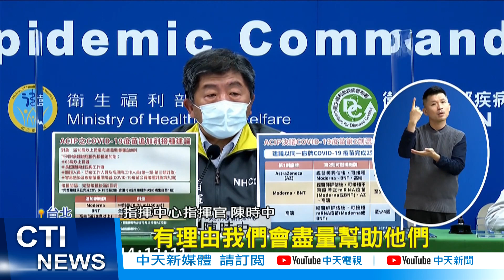【每日必看】14天擋不住新冠?! 6旬婦14天解隔當天又確診@中天新聞CtiNews 20211220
桃園防疫旅館日前爆發群聚案,，其中21人發起連署,，要求賠償每人17萬元，但隔離期滿，再度確診的個案又爆出1例，一名婦人在14天隔離期滿當天凌晨，從防疫旅館出關，搬行李時意外扭到腳，想到急診室看醫生，就診前再度採檢，竟然發現確診了!

歌名: Sunspots
作者: Jeremy Blake
類型: Dance & Electronic
氣氛: Happy Music